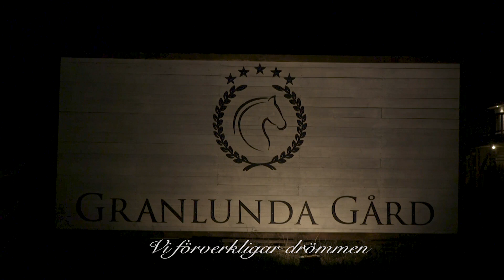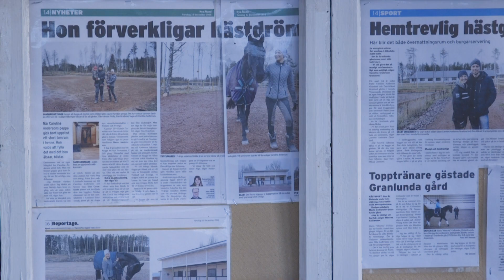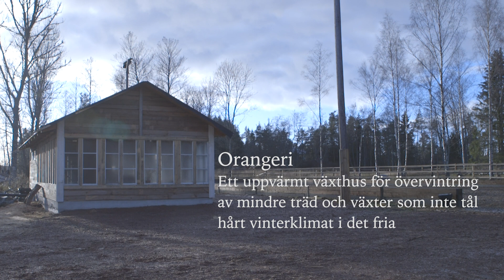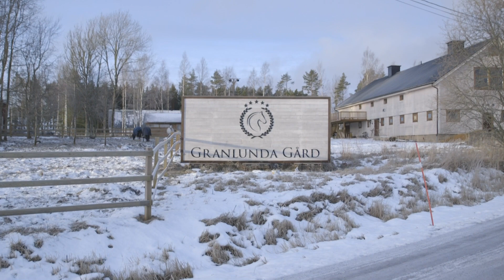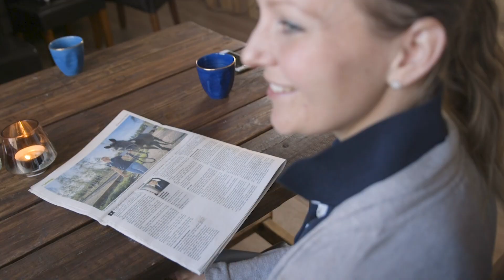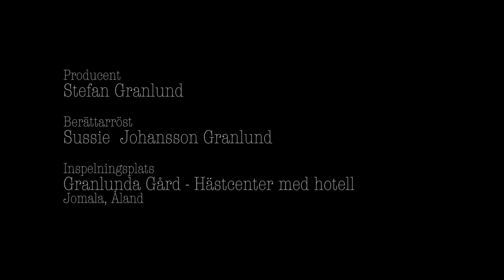Granlunda Gård - Vi förverkligar drömmen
Granlunda Gård är ett hästcenter med gårdshotell på Åland som ägs, sköts och byggts upp av paret Dan-Mikael och Caroline. Paret köpte den gamla gården år 2015 och har nu kommit igång med verksamheten efter ca. tre års om- och uppbyggnad, med bl.a. återvunnet material. De har även byggt sitt bostadshus i anslutning till gården och bor där med sina två barn Molly och Saga. Vi får i filmen se om bl.a Carolines stora hästintresse och om hur familjen lever och arbetar på sin egen hästgård idag.

Längd: 18.27 min.
Genre: Dokumentär.
Inspelningsplats: Granlunda Gård - Hästcenter. Jomala, Åland.

Medverkande: Dan-Mikael, Caroline, Saga, Molly, Hobbe och Iita.

Filmskapare: Stefan Granlund.
Berättarröst: Sussie J Granlund.

Produktionsbolag: STEGRA PRODUCTION